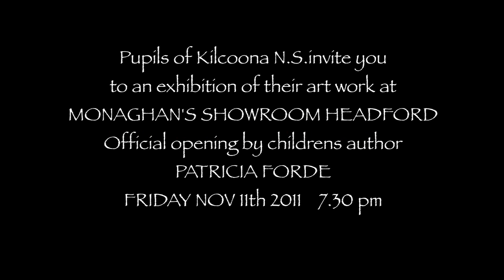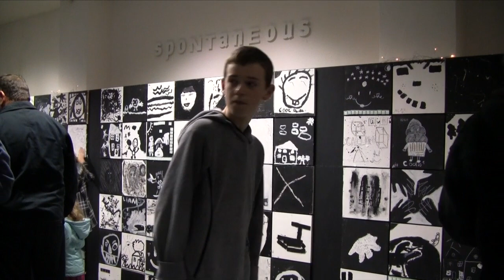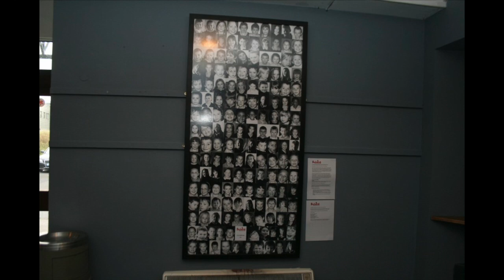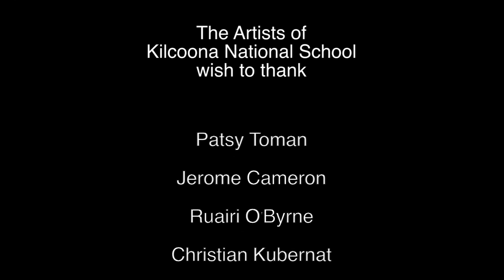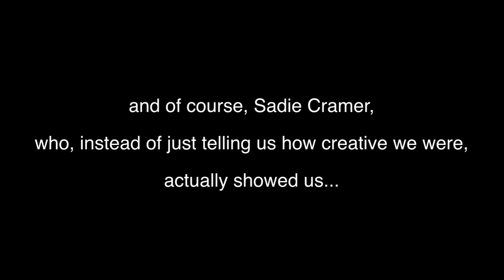Kilcoona National School Art Exhibition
The children of Kilcoona National School in Co Galway held an exhibition of their Art Work with the assistance of local artist Sadie Cramer. The exhibition was officially opened by Children's Author Particia Forde on Friday 11th November 2011 in Monaghans Garage Hearford